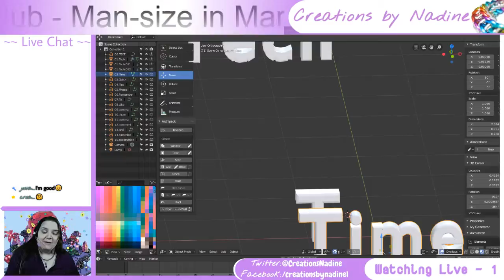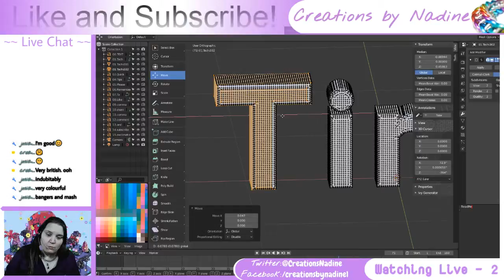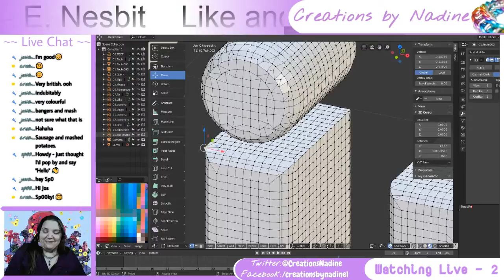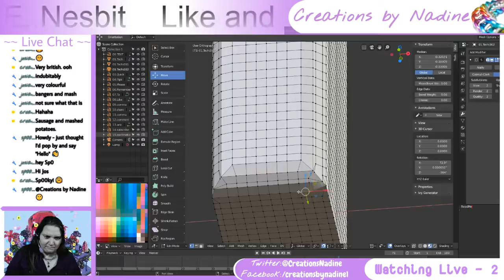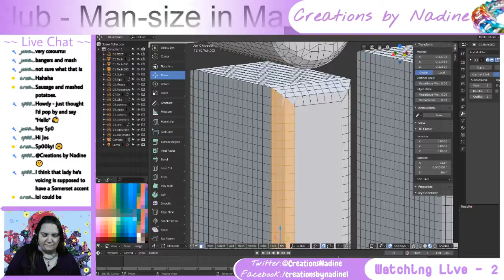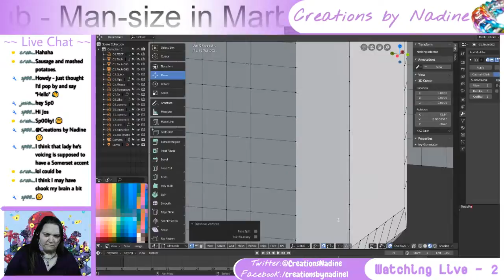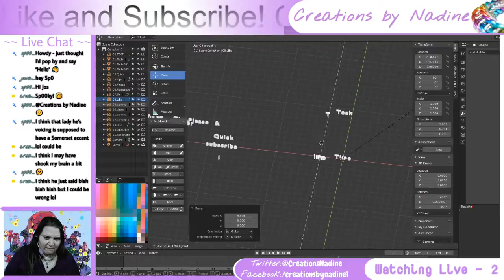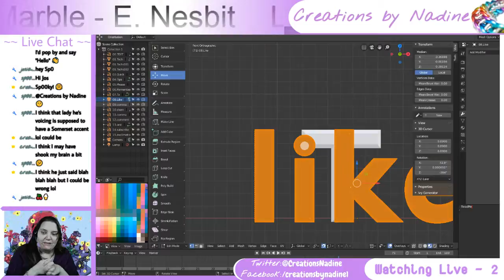Man-size in Marble - E. Nesbit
Working on a Blender 3D animation for my personal channel.

Phantasmagoria - Lewis Carroll
The Empty House - Algernon Blackwood
Laura - Saki

Pattern
Through a Mother's Eyes Cross Stitch Leisure Arts 2912 Paula Vaughan Book 62